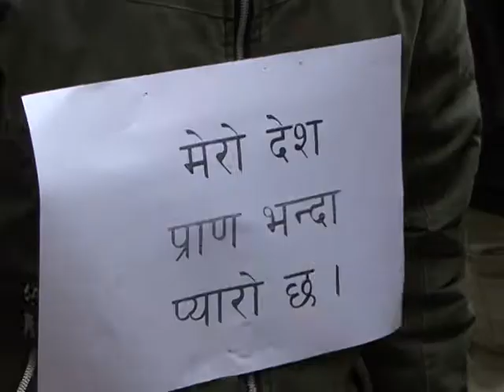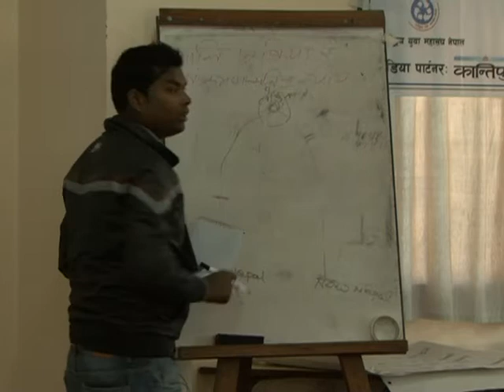NYFN - Nepal Youth Forum 2013 short video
It is a video from National Youth Conference where 252 National Participants and 14 International Participants.